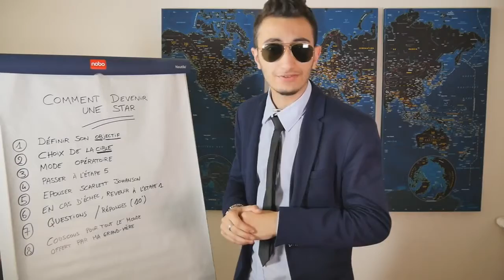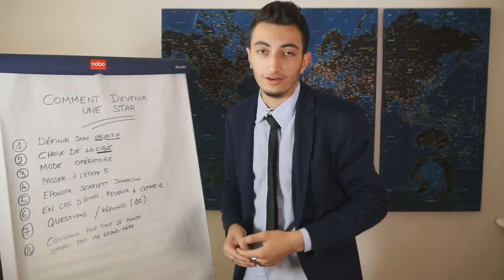COMMENT DEVENIR UNE STAR .